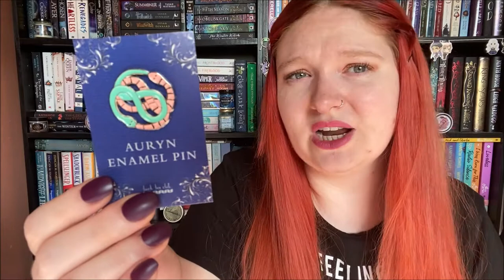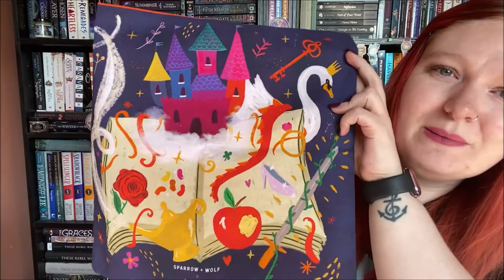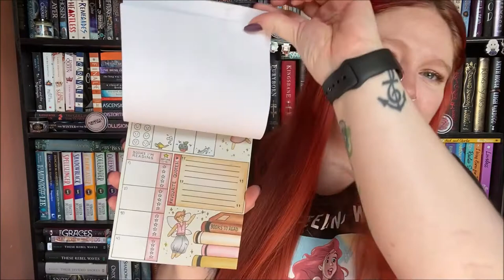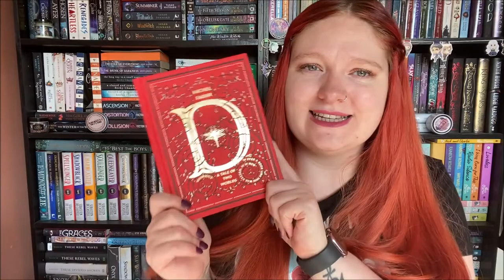Book Box Club Unboxing // September 2020 - Once Upon A Story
ITEMS:
Bookish Planner Pad: @vetoile1

Please sign and share petitions and places to donate, and if you are in a position to, please donate.